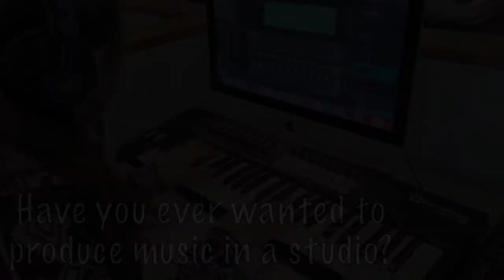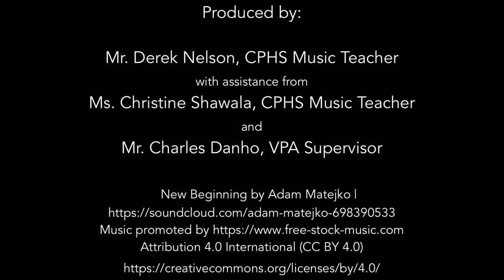CPHS Music Department Promo Video 2022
The  Cliffside Park High School Music Department offers many programs for prospective students of all ability levels: beginner to advanced.  Classes include: Introduction to Music, Vocal Music, Band, Music Technology, Guitar/Strings, Vocal Ensemble, Musical Theatre and Advanced Band.  These classes and programs provided opportunities for students to develop musical abilities through recitals, concerts, community performances, studio recordings, festivals and trips.

Any 8th grader or current CPHS student can be a part of the music program at some level.  Please talk to your guidance counselor to see which class or program might be right for you.